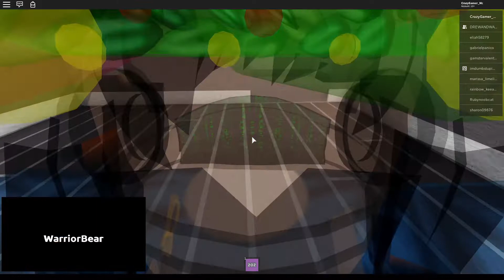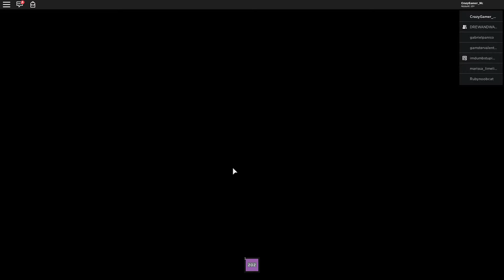ROBLOX HOTEL (DO NOT GO HERE)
Hello My Name Is Samuel And I am an 14-Year-Old Boy That's Like's To Play With Friends On my Favorite Game Roblox My Goal Is To Hit 100 Subscribers, Please Check Out these links Below ⤵️